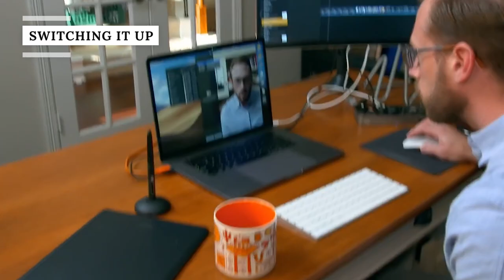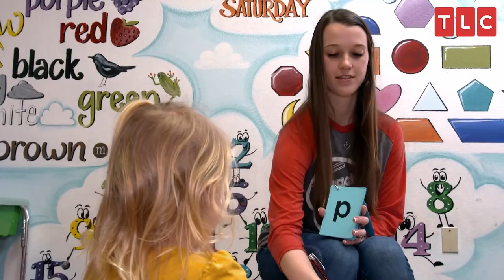The Truth About Adam Busby From OutDaughtered Finally Revealed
Adam Busby, star of the TLC reality series OutDaughtered, is the only male in a family of six daughters. Adam and his wife Danielle had their lives changed forever when they discovered that they were expecting quintuplets, and they received another surprise when they learned all five were girls.

The reality star has been very open about his struggles in the years since, as he has even talked about postpartum depression on the show and has changed jobs since he first started appearing on the series. Let’s take a look at the truth that has been revealed about Adam Busby from OutDaughtered.

Small town origins | 0:00
Adjusting to quint life | 1:09
Postpartum depression | 2:14
Switching it up | 3:05
Tough choices | 3:55
Does he want more kids? | 4:58
Facing the mommy-shamers | 5:43
Getting real about reality TV | 6:39
Girls vs. boys | 7:24
Almost a pregnancy scare | 8:18
Quality time with Danielle | 9:24
Working in a workout | 10:16
A foundation in faith | 11:11